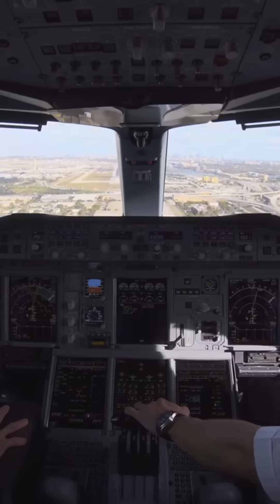Why the A380 was designed without reverse thrust